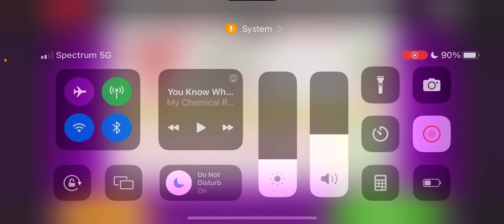Papa’s Freezeria To Go with A: Episode 3